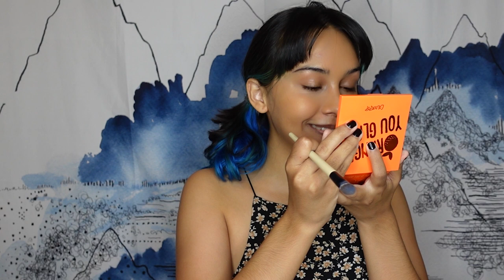Osmanthus Wine // ZHONGLI Makeup Tutorial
ON MY TWITCH CHANNEL I HAVE A REDEPTION POINT WHERE VIEWERS CAN CHOOSE MY MAKEUP LOOK FOR THE NEXT STREAM. ONE OF THESE LOOKS WAS ZHONGLI WHICH AT THE TIME I FAILED AT.

HERE'S THE REDEMPTION AND THE TRUE ZHONGLI MAKEUP LOOK

PRODUCTS USED:
COLOURPOP ORANGE YOU GLAD EYESHADOW PALETTE
FENTY BEAUTY FLYLINER LONGWEAR LIQUID EYELINER
MAYBELLINE COLOR STRIKE CREAM-TO-POWDER EYESHADOW IN TEMPT
NYX JUMBO EYE PENCIL MULTI-USE EYE CRAYON IN BLACK BEAN
BENEFIT BADGAL BANG! VOLUMIZING MASCARA
BUXOM WANDERLUST PRIMER INFUSED BLUSH IN DOLLY
FENTY BEAUTY SUN STALK'R INSTANT WARMTH BRONZER IN I$LAND TING
MILANI WEEKEND BROW PEN
NYX BROW GLUE INSTANT BROW STYLER
NYX POWDER PUFFIE LIPPIE IN COOL INTENTIONS